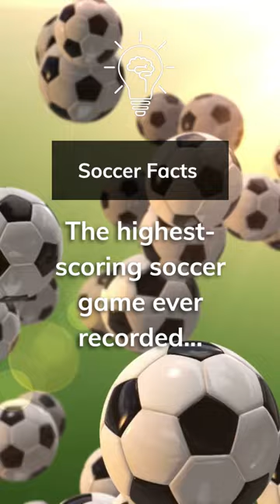Do you know what was the highest-scoring soccer game ever?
The game took place in Madagascar in 2002 and was between two teams, AS Adema and SO l'Emyrne. AS Adema's opponents, SO l'Emyrne, intentionally scored own goals as a form of protest, leading to the record-breaking scoreline. The Madagascar Football Association later nullified the game and suspended SO l'Emyrne for three years. Prior to this game, the record for the highest-scoring soccer game was held by Stade Olympique de L'emyrne, who beat AS Adema 12-2 in a previous match.